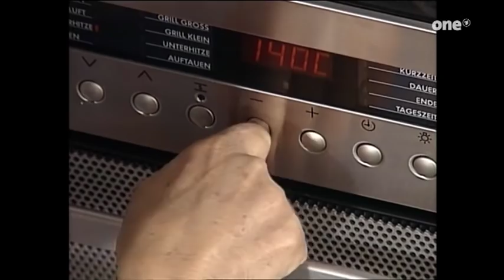Judy Winter bei Alfredissimo